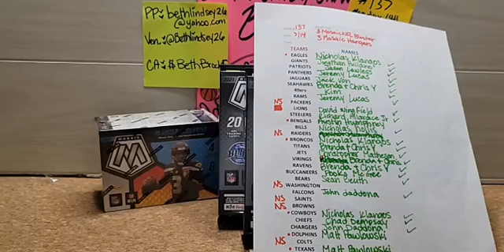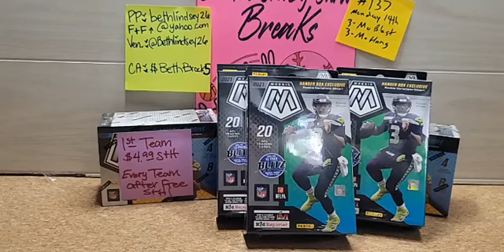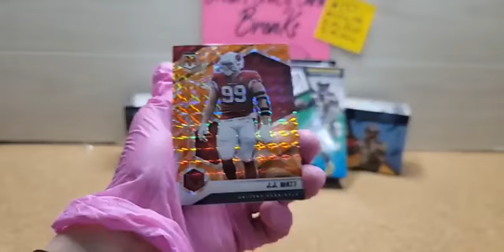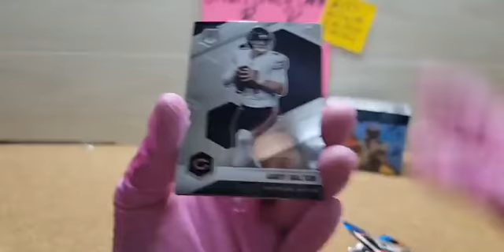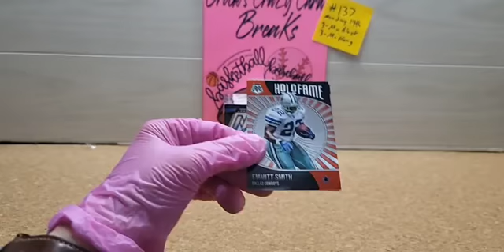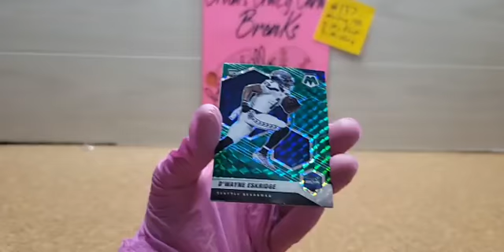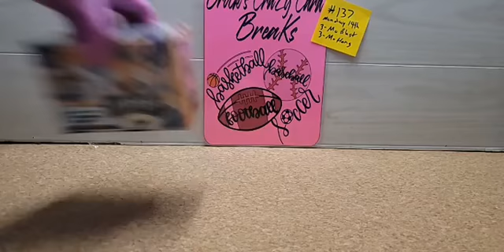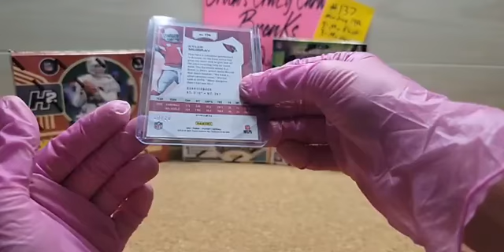BREAK#137 21' MOSAIC NFL GOOD LUCK EVERYONE!!!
LETS GOOOOOOO Pulling Fire!!!